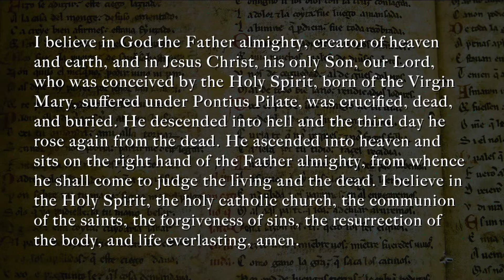Creed Pt. 5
Jesus suffered, was crucified, died and was buried for three days. Why? He did it all for us, to restore a relationship broken by sin. Because of Jesus and all He sacrificed, we can now live freely and lightly in relationship with God and other people.